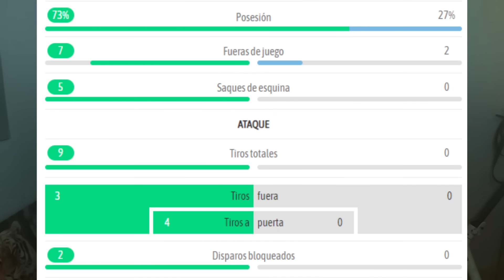REAL MADRID 2 - 0 GRANADA. VICTORIA FÁCIL GRACIAS AL DUO BRAHIM KROOS.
Victoria fácil, victoria sencilla del Real Madrid frente al Granada y demuestra un gran estado de forma y de confianza.